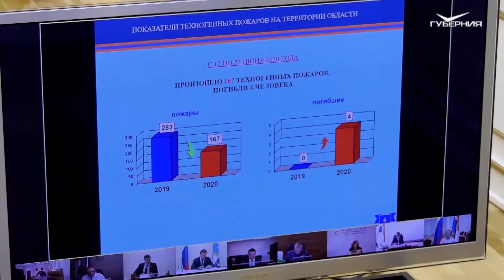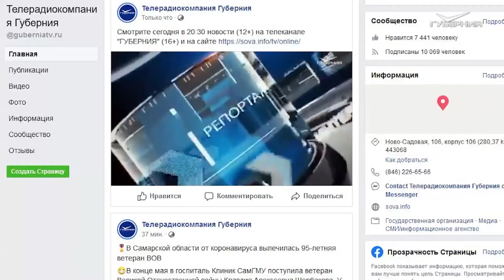Курьезы на Олимпиадах. Утро Губернии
Почему бы в Международный олимпийский день не изобрести парочку новых видов спорта?

Утренние ведущие поздравляют всех спортсменов губернии и мира, благодарят древних греков за ценное изобретение, а заодно вспоминают забавные и курьезные случаи, произошедшие на олимпийских играх разных эпох.

Гости эфира - диетолог и спортсмены.